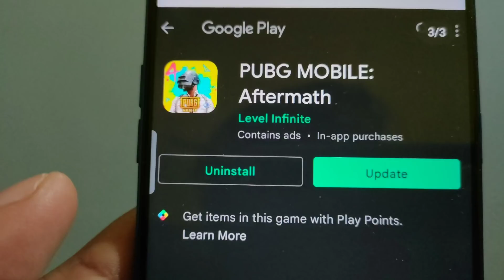Big News 😱 PUBG Ban | Pubg Mobile again Ban | Why Pubg Ban | Bgmi New Update | Pubg ban in pakistan